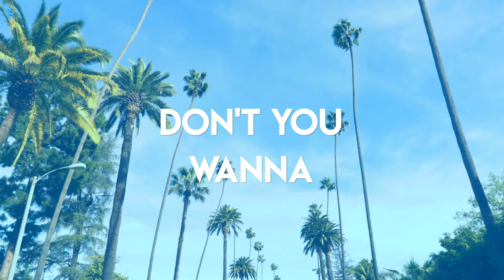James Ash - Malibu Shadows (Straight Outta Lockdown VIP Mix) (Lyric Video)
Stream/Buy Malibu Shadows here - Vicious.lnk.to/MalibuShadows